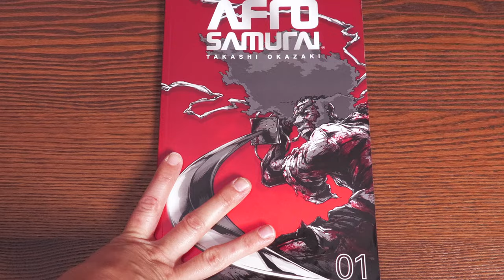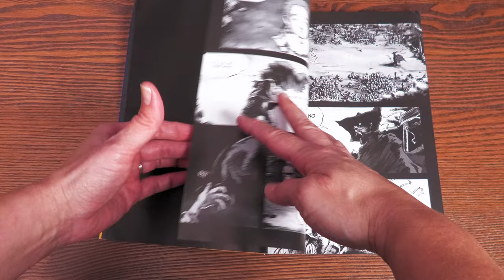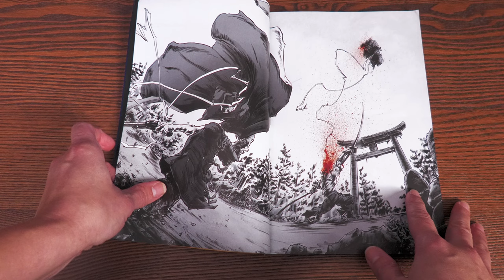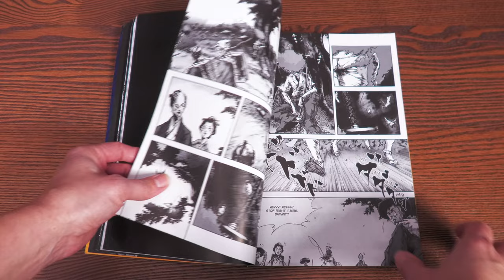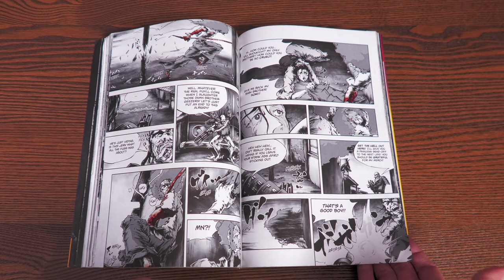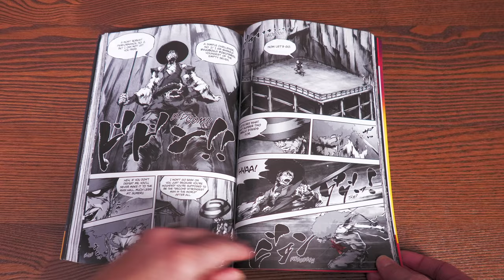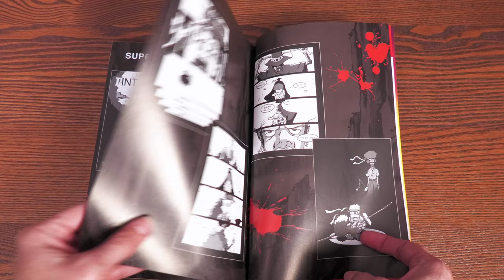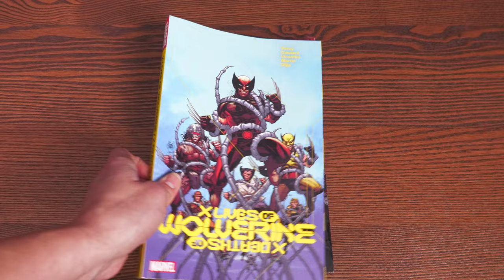Afro Samurai Director's Cut Volume 1 Overview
Today the Astonishing Melanie goes over Afro Samurai Vol.1by Takashi Okazaki from Titan Manga!

Start  -        00:00
Spoilers  -  04:09